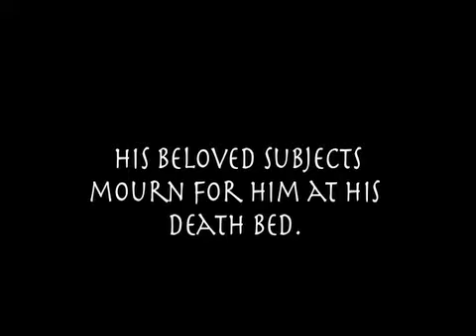The Poisoning of the King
Just a little project to practice transition in my Intermediate editing class.

No credits. Final Cut was being kind of buggy for me as well when it came to trying to apply my spelling corrections. They corrected on my timeline, but for some reason, did not want to export : /

I'll have to ask my instructor about that.